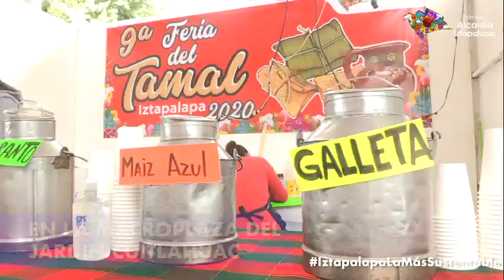9a. FERIA DEL TAMAL EN IZTAPALAPA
Con la participación de 50 expositores que ofrecen más de 100 variedades de tamales de Iztapalapa, de diversos estados y de otros países.